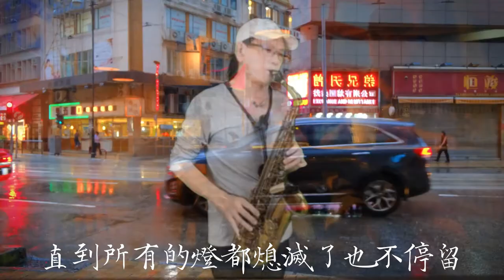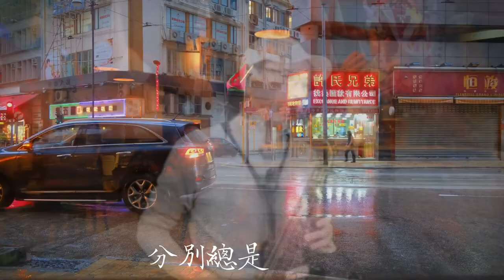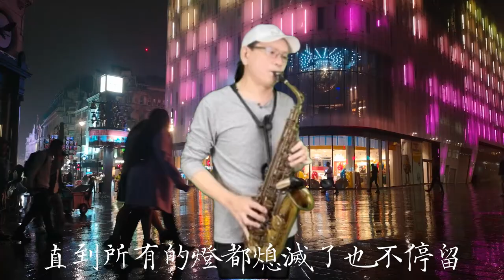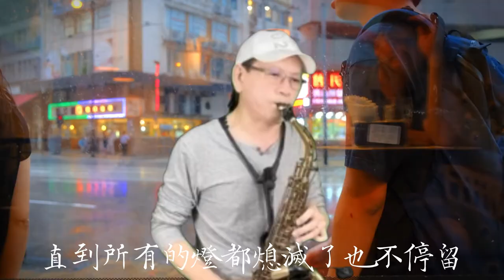成都 趙雷 Peter Chang Saxophone